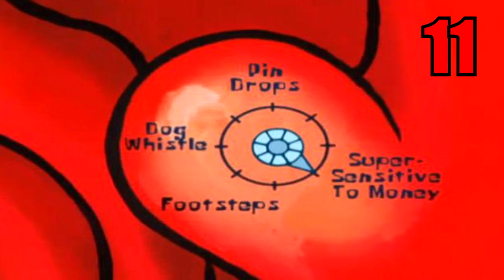21 Curiosidades Que No Sabias De Don Cangrejo En Bob Esponja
Ahora te mostrare 21 Curiosidades Que No Sabias De Don Cangrejo En Bob Esponja.